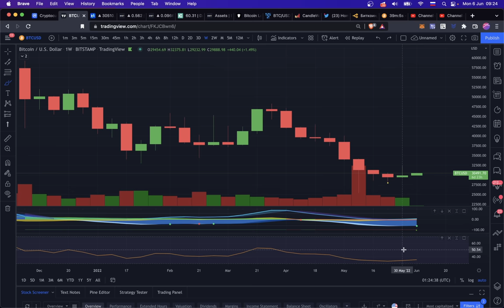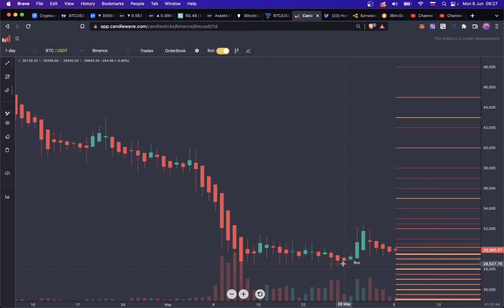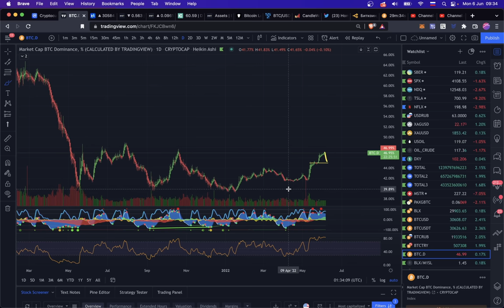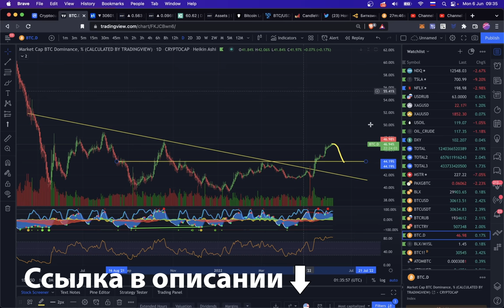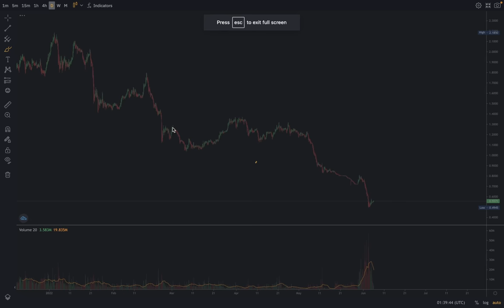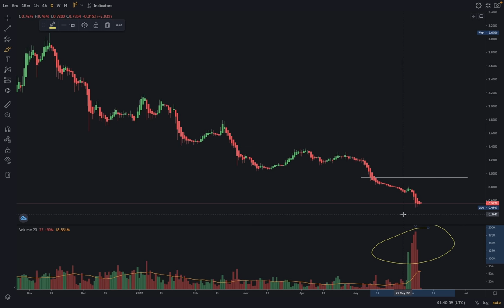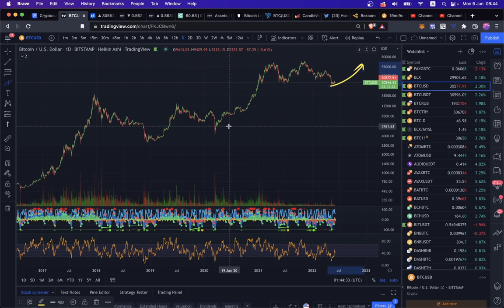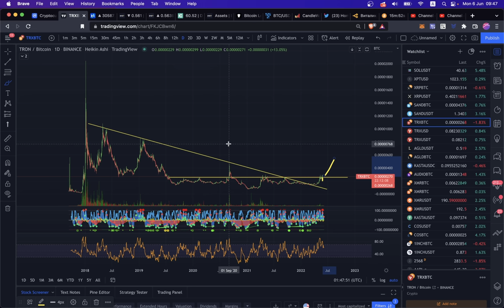БИТКОИН: ПАДЕНИЕ ЗАВЕРШИЛОСЬ! 🚀 BTC, DASH, KASTA, BitDAO, TRON [Обзор Крипто Рынка]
00:00 Зеленая неделя BTC
01:00 Сильный уровень 0.618
02:04 Сигналы на покупку
02:29 Локальный пробой
03:15 Сильное сопротивление
04:47 Альткоины
05:20 DASH
06:52 KASTA
07:38 BitDAO [BIT]
09:34 Запрет Майнинга в NY
10:35 TRON [TRX]

BTC: 1JcJgpSHbrRwgnvLeteXNfNXxLgpDuxyMP
ETH: 0xC8b0CF755bec8155D371676D77A579D7E15fd7eD
DASH: XuhZGGGezSEqnDq5ETBkiMc4ARfS6UxQAi
LTC: LfGpGJjkcrgZV12VNnQdEx79uHgeHSS8oG